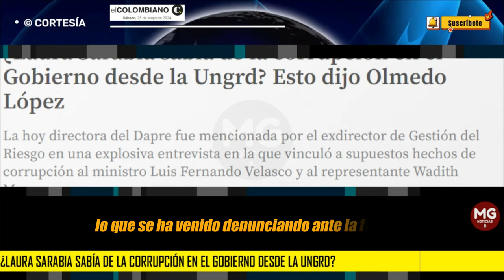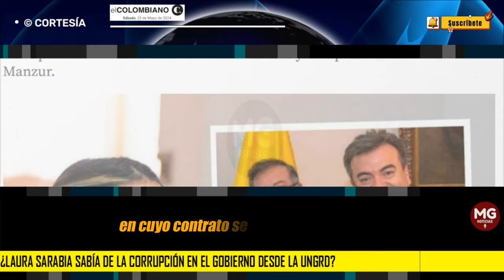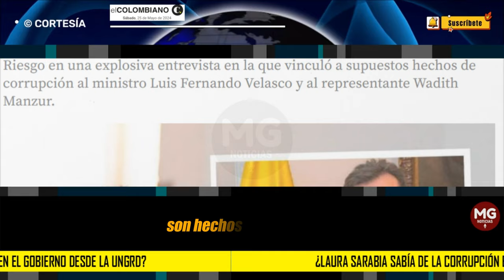✔️ ¿LAURA SARABIA DE LA CORRUPCIÓN EN EL GOBIERNO DESDE LA UNGRD?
¿Laura Sarabia sabía de la corrupción en el Gobierno desde la Ungrd? Esto dijo Olmedo López
La hoy directora del Dapre fue mencionada por el exdirector de Gestión del Riesgo en una explosiva entrevista en la que vinculó a supuestos hechos de corrupción al ministro Luis Fernando Velasco y al representante Wadith Manzur.
EL COLOMBIANO